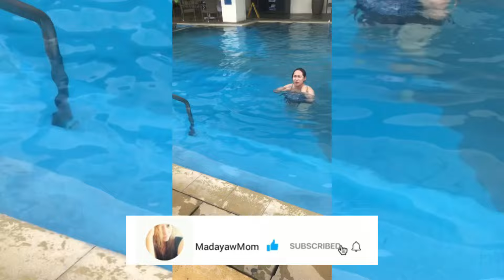OUR CHRISTMAS 2023 ​⁠@parkinnbyradissondavao770